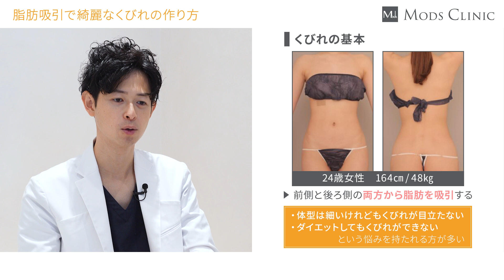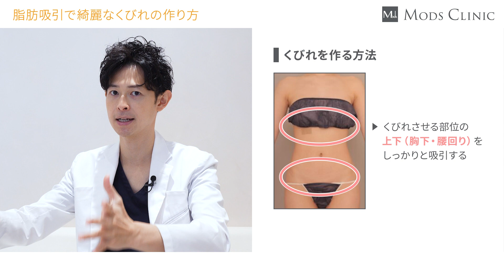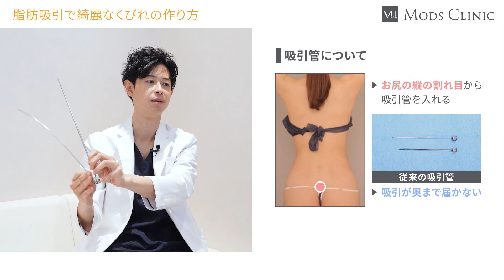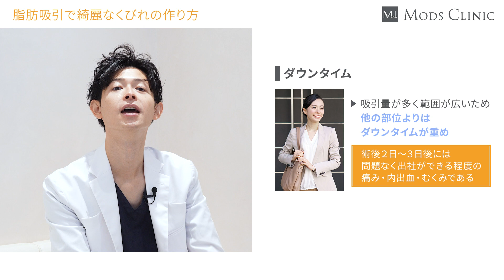脂肪吸引でキレイなくびれを作るポイント／吉江秀和 医師｜Mods Clinic（モッズクリニック）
今回は吉江先生に脂肪吸引でキレイなくびれを作るポイントについて解説いただきました。

ーーーーー